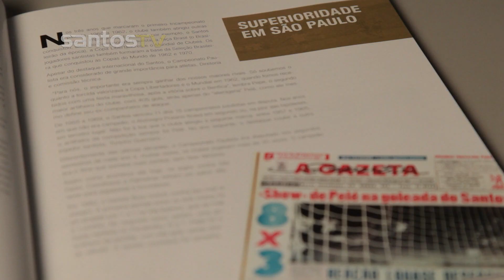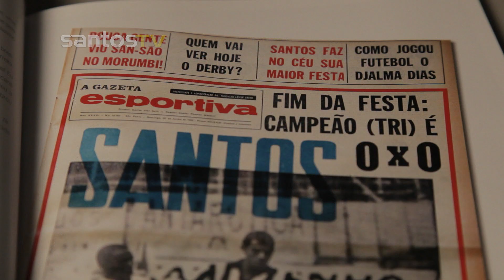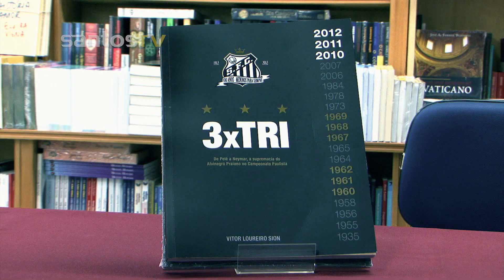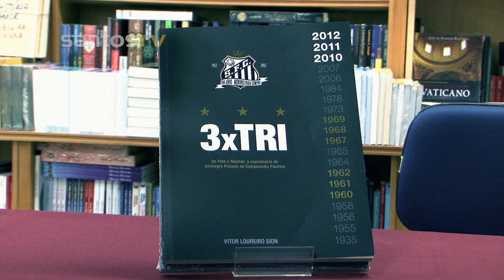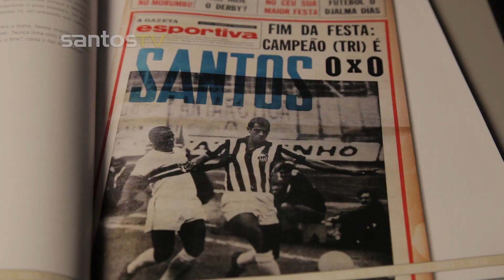Lançamento do livro "Santos 3 x Tri"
A editora Magma Cultural e o Santos FC lançaram o livro "Santos 3 x Tri" na noite desta quinta-feira (14), na livraria Martins Fontes, em Santos (SP). Em homenagem ao terceiro tricampeonato Paulista do Peixe, a obra é de autoria do jornalista Vitor Loureiro Sion, da Folha de S. Paulo, e o prefácio é assinado pelo capitão do Alvinegro Praiano, Edu Dracena. O lançamento contou com a presença do zagueiro santista, do vice-presidente do Clube, Odílio Rodrigues, e do autor do livro. A publicação pode ser adquirida na Vila do Santos e nas livrarias.